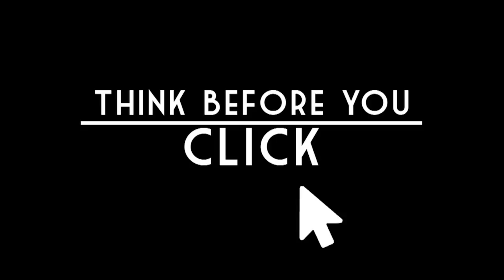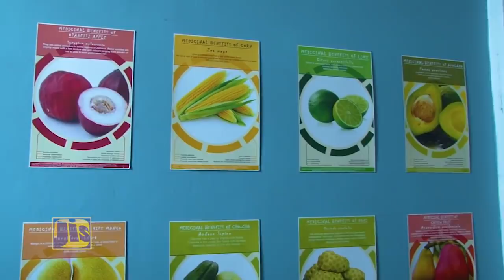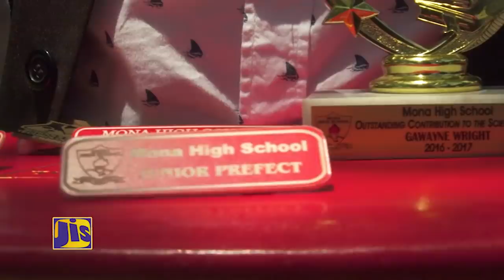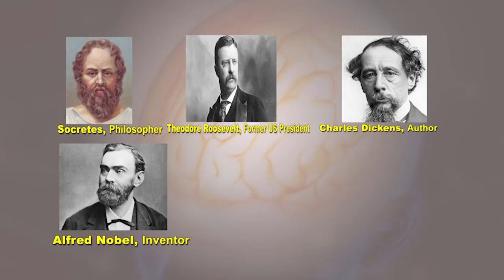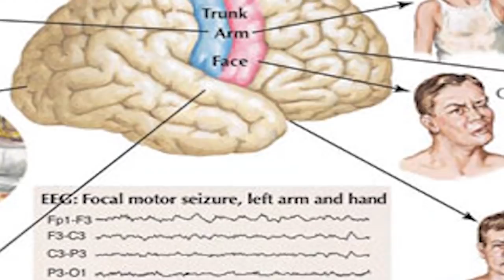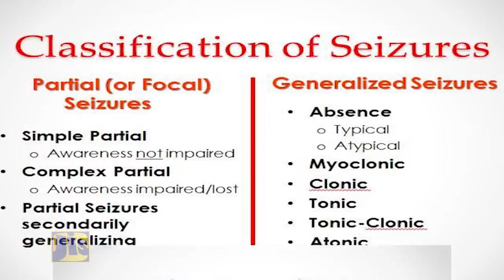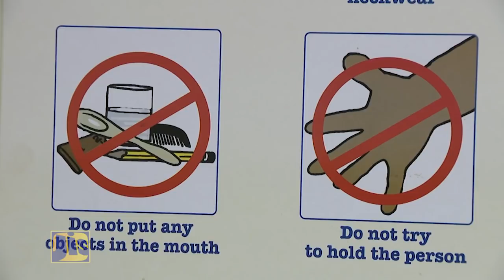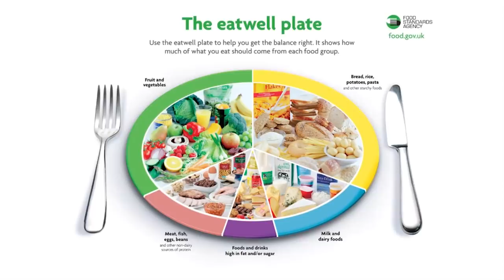Jamaica Magazine 03 11 2018